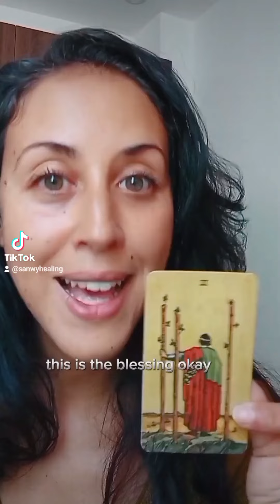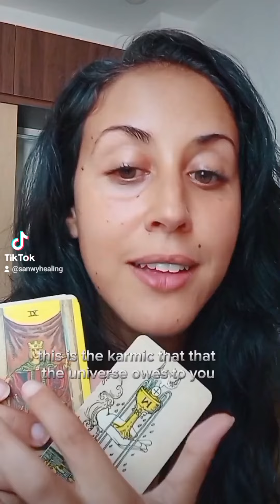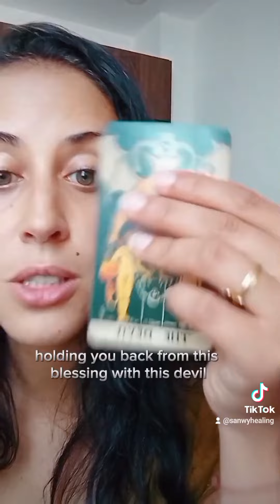Part2 A BLESSING is Coming in for YOU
part1